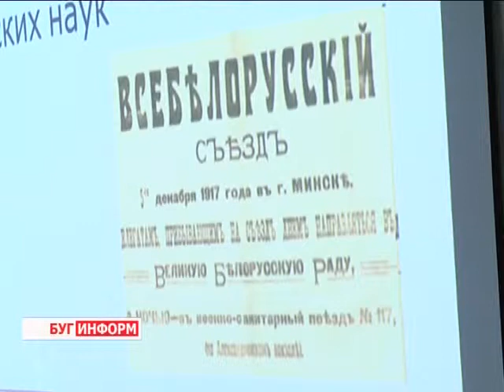2014-11-07 г. Брест. Круглый стол: что дала революция для Беларуси. Телекомпания Буг-ТВ.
Круглый стол в БрГТУ:  что дала  революция для Беларуси.
Накануне 97-й годовщины Великой Октябрьской социалистической революции,   в Брестском техническом университете был организован круглый стол, тематика которого, конечно, была обусловлена  памятной датой. Можно спорить о  значимости  этого  события, можно соглашаться с ним или нет, но  залп крейсера Авроры в 1917 году  положил отсчет новой вехи в истории  многих государств. В том числе и Беларуси.
Человечество  извлекает из истории разные уроки, но несомненен тот факт, что отрицать её  -  верх высшего невежества, к этому мнению единогласно присоединились  участники встречи, в числе которых были не только маститые революционеры, но и молодые люди, студенты, умеющие  доказывать свою точку зрения. За диспутом наблюдала и наш корреспондент.